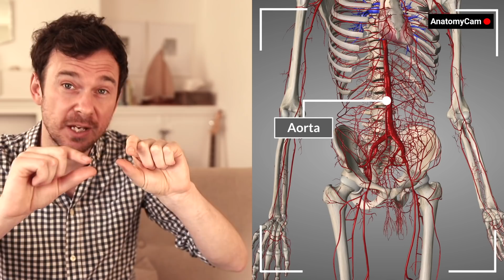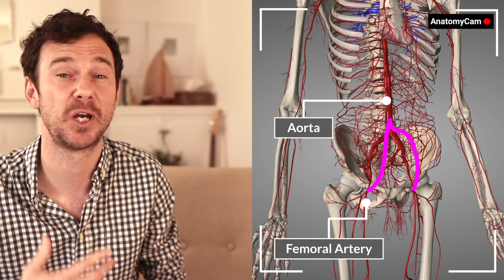Real DOCTOR reacts to SCRUBS "My Cabbage"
L'et's break down another Scrubs episode from a real doctor's perspective! We react to and talk about excess hair growth, candy up the bum, hospital acquired infections, why students tend to get wet shoes putting up IV fluids, losing patient's belongings, ACE inhibitors and even witness the darkest Scrubs fantasy moment!

If you enjoyed this you can see ALL my Scrubs reactions here (I've covered some absolute bangers):

Timestamps...
00:00 Welcome back you lucky people!
00:28 Kissing Keith
00:50 Werewolf Syndrome
01:44 How medical students get wet shoes
02:41 Why we were scrubs
03:30 The one time I bought the Daily Mail
04:12 Public Service Announcement on behalf of the infection control team
05:27 Missing out on life events
06:04 Here comes the science part: Atheroma
07:06 The backwards x-ray thing
07:59 Mike and Ike up the back passage (I realise this is chewing candy rather than chewing gum, my bad!)
08:32 Complications from vascular surgery
09:04 NEVER LOSE YOUR PEN
10:01 Patient belongings going missing
11:00 ACE-Inhibitors as teratogens
11:50 WHAT DID I JUST WATCH?!
13:04 Cabbage mistakes
13:51 We need to talk...
14:59 Do No Harm
15:56 Scrubs sticks the landing. again
16:15 Thanks for watching everyone, have a great week!

Scrubs footage owned by Buena Vista Television (2001–07)
Disney–ABC Domestic Television (2007–10).